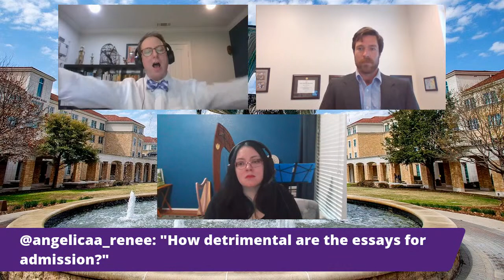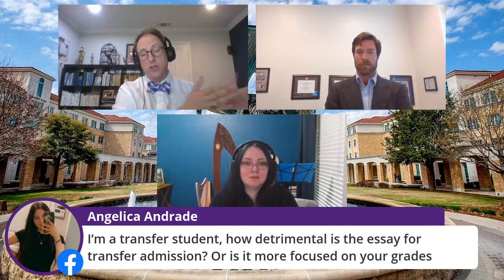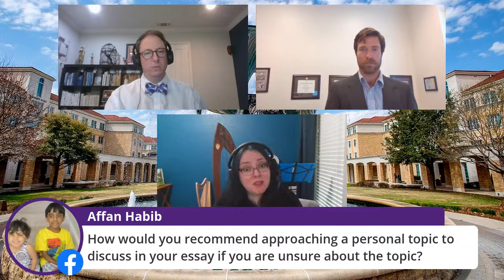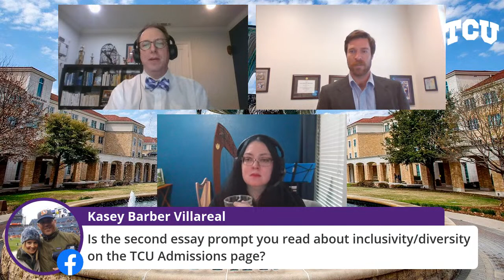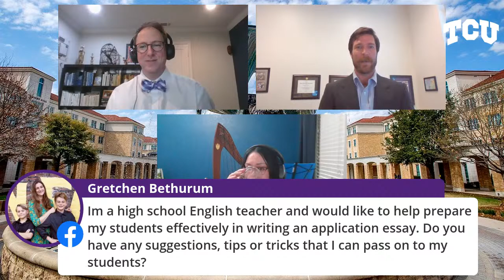Writing a College App Essay - Q&A with TCU's Dean of Admission, Heath Einstein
Writing a College App Essay - TCU Dean of Admission Heath Einstein will be joined by Dr. Wendi Sierra, Professor in the John V. Roach Honors College and Dalton Goodier, Senior Admission Counselor.